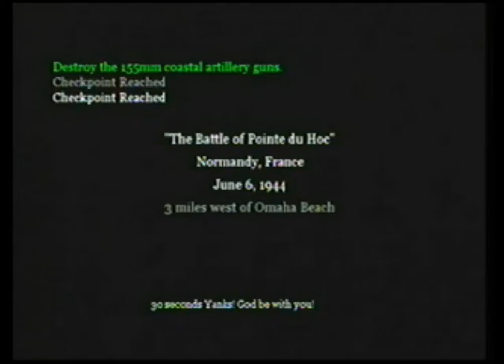CoD2:Battle of Pointe du Hoc(6/6/1944)(OST)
This video here is gameplay video #12 of my series of "Call of Duty 2" gameplay videos on the Xbox 360. I got this game as a gift from my older brother who never really played it anyway. I'm sorry to say to you my friends that the "SFX" version of this video does not yet exist. As I always say to you, I promise all of you my friends that as soon as I'm done working on the "SFX" version of this video, it WILL be uploaded to YouTube! In the meantime, PLEASE have patience while you still can. Thank you very much for your cooperation.
ost,
cod2,
call of duty 2 gameplay,
call of duty 2 gameplay xbox 360,
6/6/1944,
d day,
d-day 2018,
d-day 2019,
d-day,
6-6-1944,